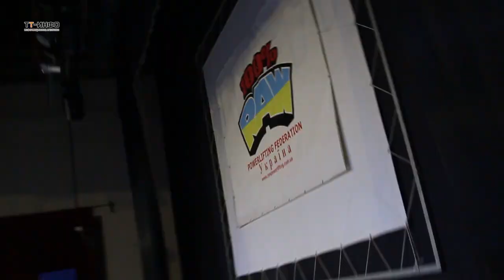Всеукраинский турнир по пауэрлифтингу и жиму лежа "Характер"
Всеукраинский турнир по пауэрлифтингу и жиму лежа "Характер" (Дергачи, 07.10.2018)